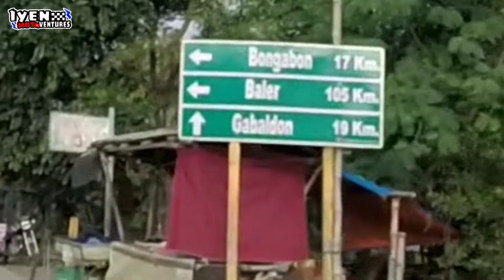Laur Nueva Ecija | Roadtrip